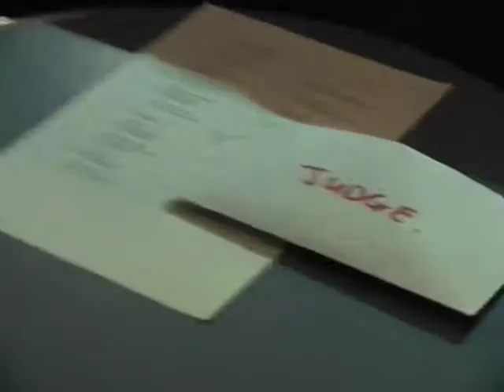Nottingham Fight Night (intro)